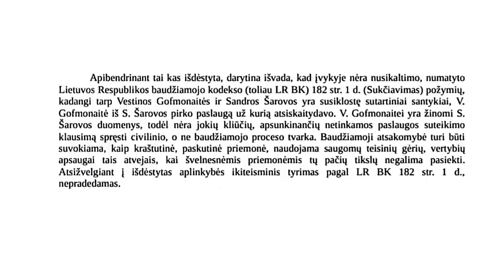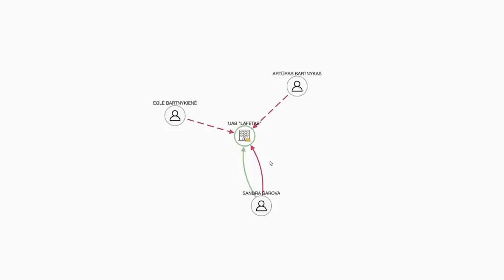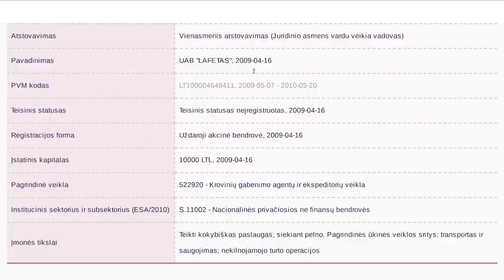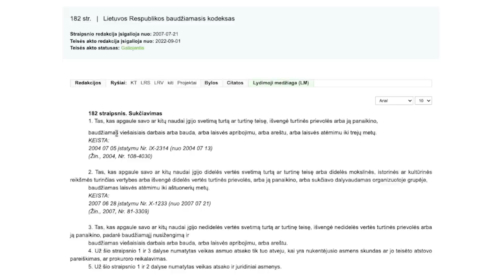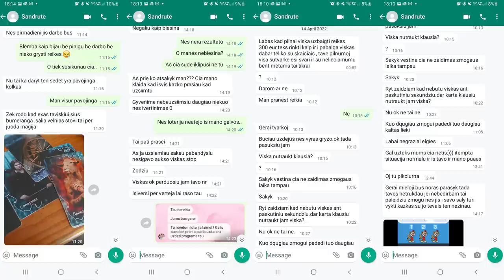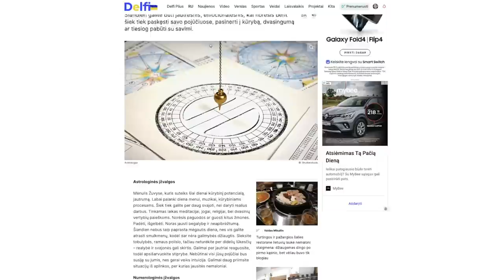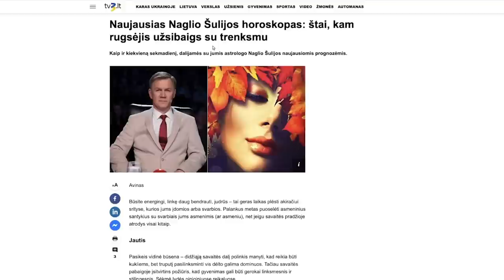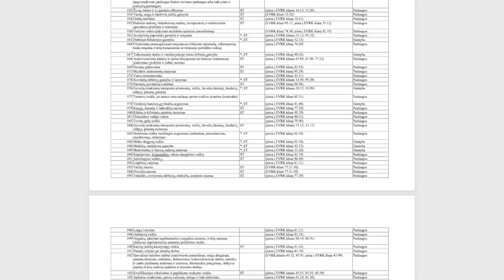25 eurų pirkinys sugriovė gyvenimą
Emigrantė Vestina Gofmonaitė susigundė išbandyti būrėjos Sandros Šarovos paslaugas. Išleisti 25 eurai greitai virto daugiau nei 40 tūkst. eurų nuostoliu ir asmeniniu bankrotu. Moteris ilgus metus mokės skolas, o valstybė bausti ją apgavusios šarlatanės net neketina - tai legalus verslas.